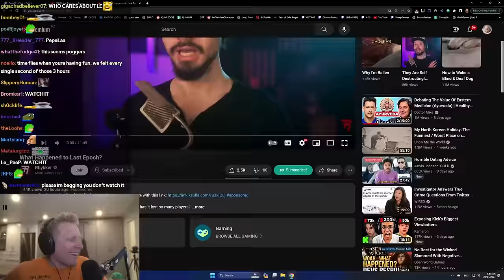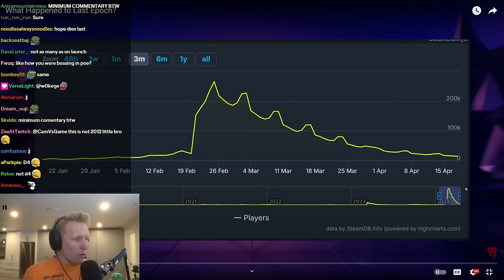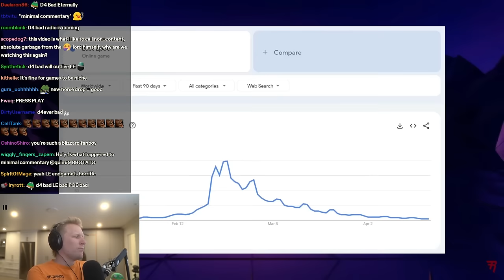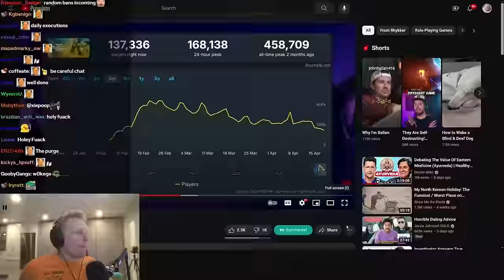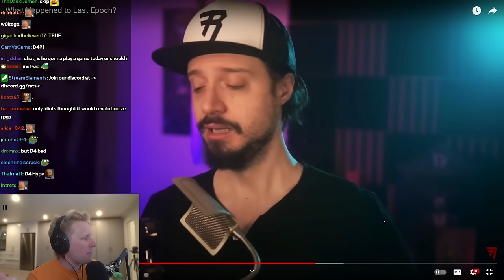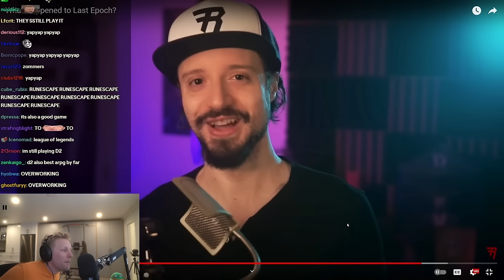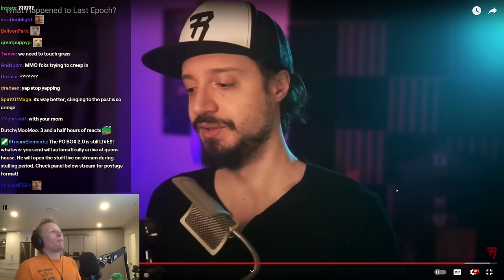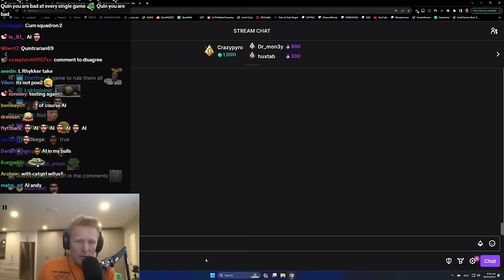"This take is INSANE!!" - Quin Reacts to What happened to Last Epoch?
Quin69 Clips ►   @Quin69ClipsTV